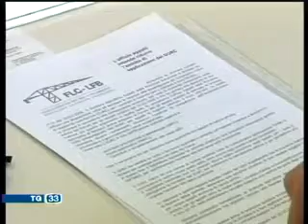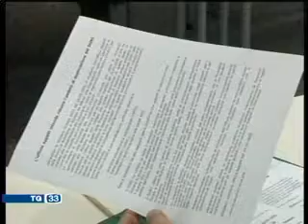Circolare su Durc ritirata